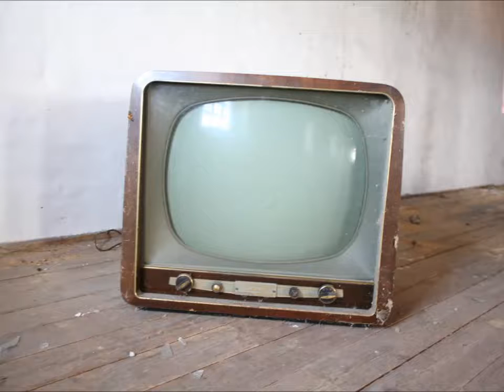Vintage Collection ❤️:- A Tribute to ours Grandma ❤️ & Grandpa ❤️ PART -1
🥰🥰🥰vintage collection old-time memories a little tribute to ❤️ our grandma and grandpa .❤️❤️❤️